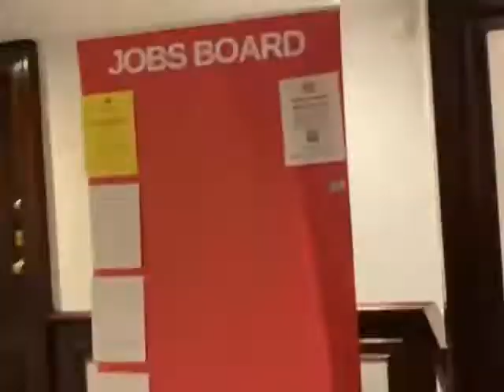Leeds Jobs Fair - 11/11/22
Leeds Jobs Fair on 11/11/2022 at Leeds Marriott Hotel.